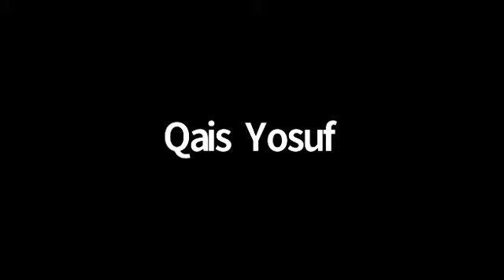عبدالله آل عبدان | الفلاسفة والحب: لوكريس ومونتاني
ضمن سلسلة محاضرات من كتاب الفلاسفة والحب بالتعاون مع نادي هيباتيا الثقافي.